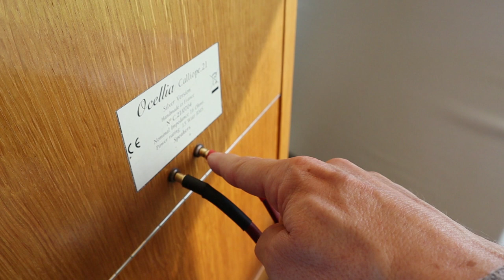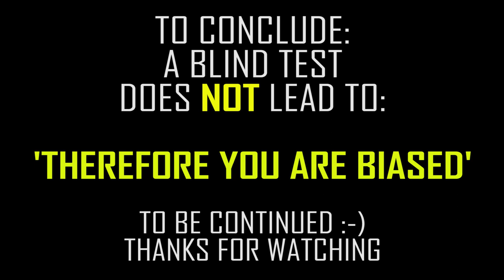Are cables snake oil? The Audiophile Barista Daily Vlog #21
15 April 2020
Remember, there is no point to these vlogs.
The only point is to waste some of your time (and mine) during these trying days. Enjoy